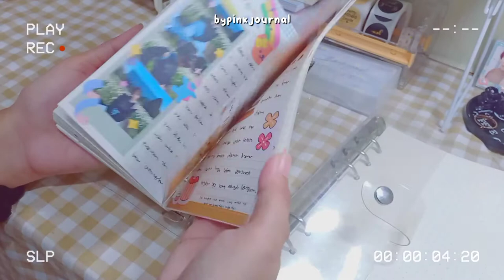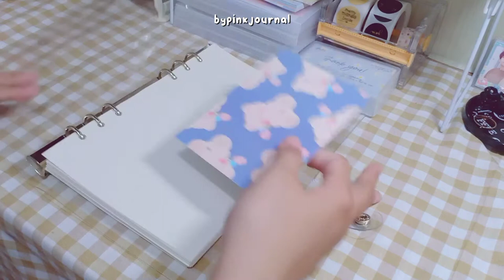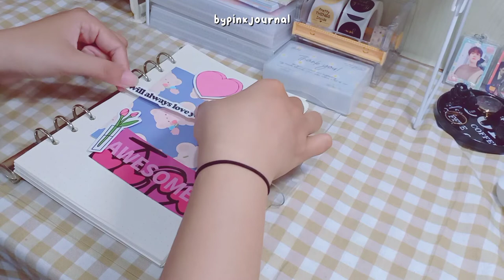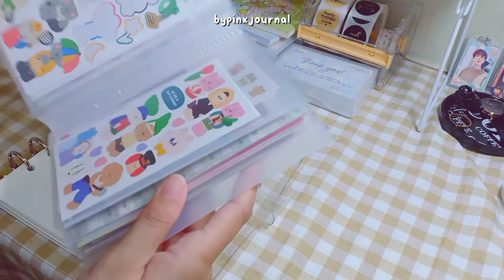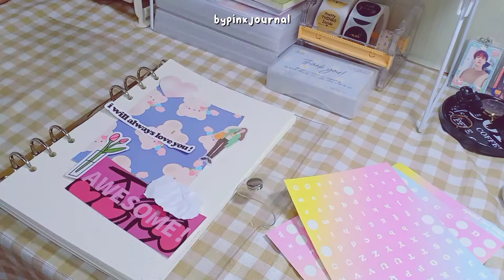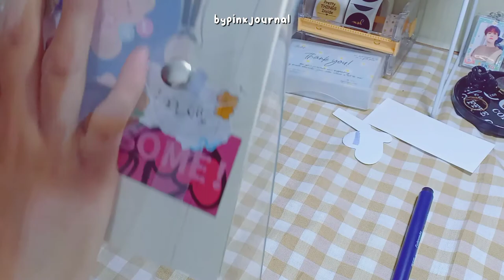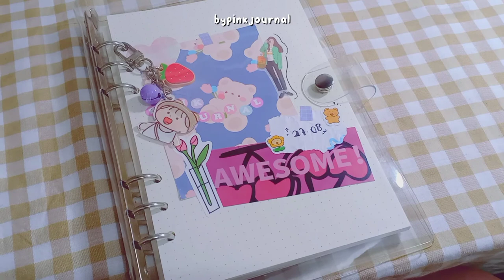journal with me // decorating new binder A5 ☁️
ᴡᴀᴛᴄʜ ɪɴ 1080ᴘ

all music on this video own by all music on this video own by 별 헤는 다락방 Starry Attic

• i'm 24 y.o
• from small town in indonesia